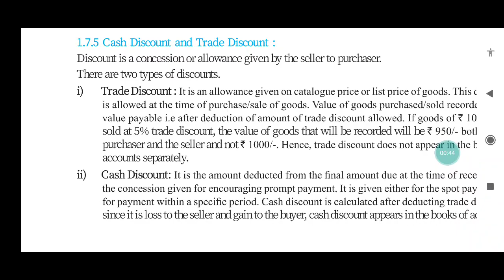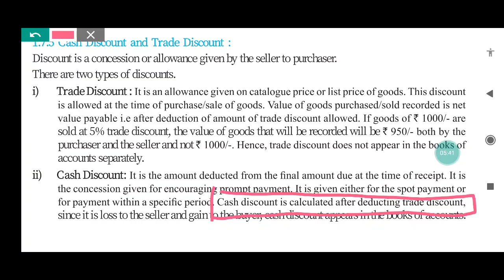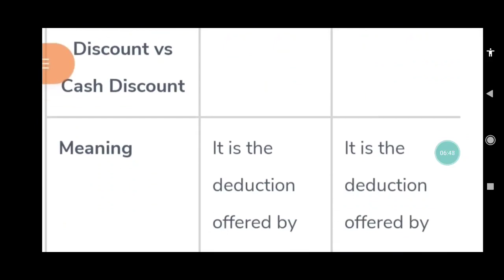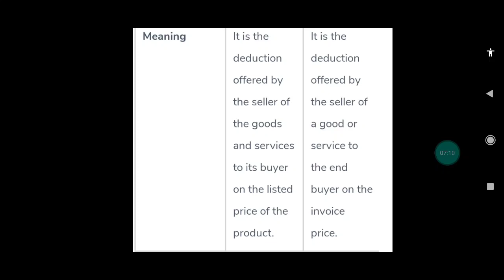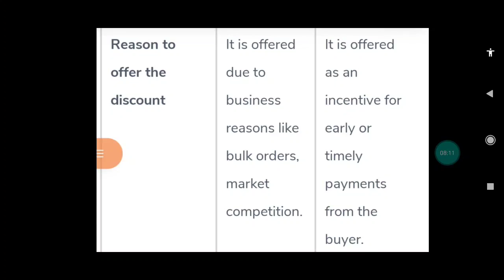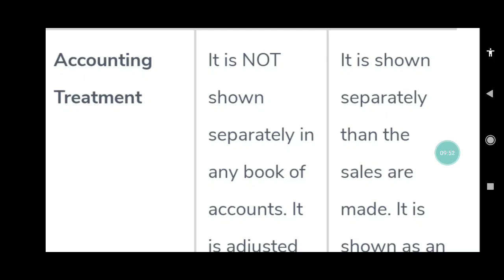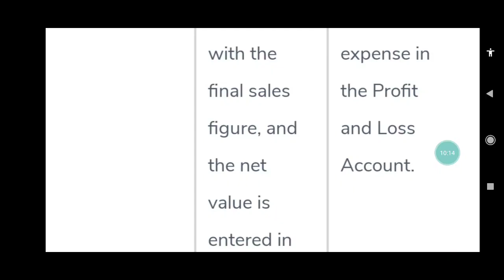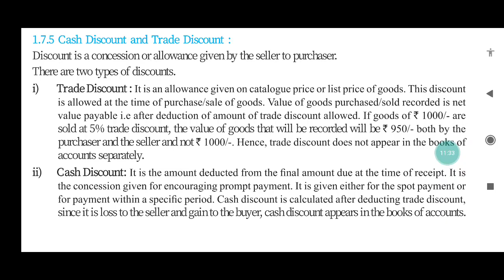11th |Account|Ch.1 |Part5